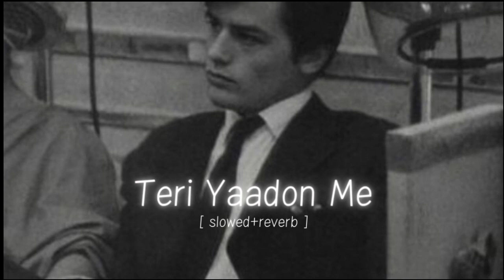Teri Yaadon Me [ Slowed+Reverb ] | Kk , Shreya Ghosal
Presenting Slowed Reverb Version Of Pahle ( Teri Yaadon me ) | Kk , Shreya Ghosal

Lyrics 🎶

phirta rahoon dar badar
milta nahi tera nishaan
hoke judaa kab main jiya

tu hai kahaan main kahaan
teri yaadon mein khoya rehta hoon
mujhko dasti hai tanhaaiyan

tu jo judaa ho gayi
teri sadaa kho gayi
dekh le phir zindagi

haa kya se kya ho gayi
jab se bichdi hoon

rab se kehti hoon
kitna suna hai tera jahaan

kaise kate zindagi maayusi bebasi
raahen sabhi kho gayi
roshani de roshani

main toh rehti hoon teri raahon mein
bekhabar mujhko dhunde kahaan

Tags✨